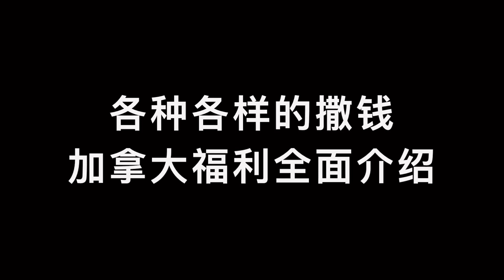天降横财把你砸懵，加拿大所有福利大解析！！！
加拿大各种现金和非现金福利，待遇太好了